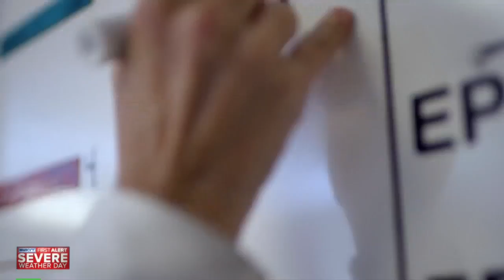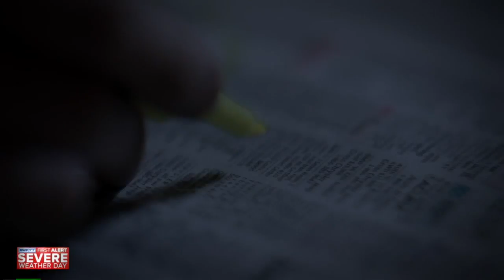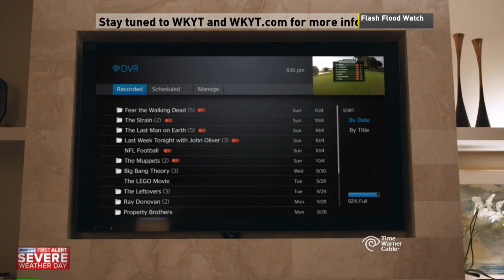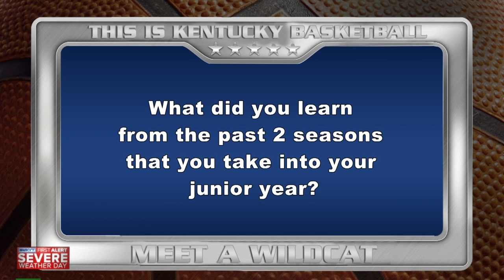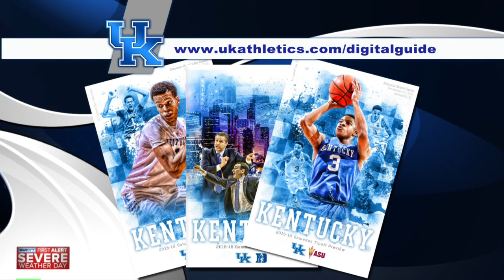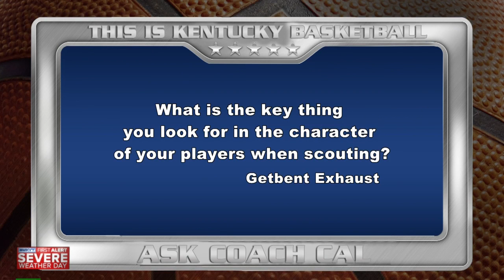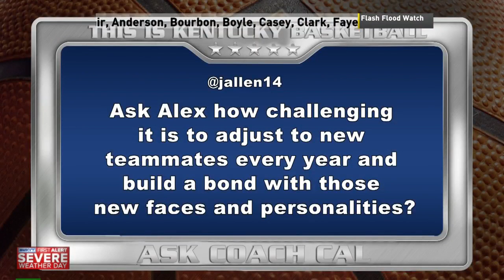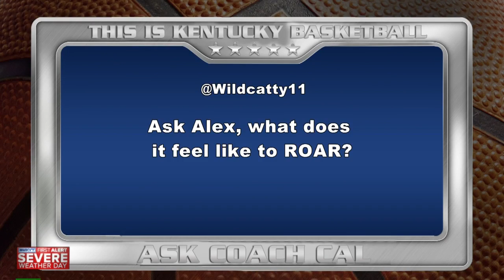This Is Kentucky Basketball - December 27, 2015